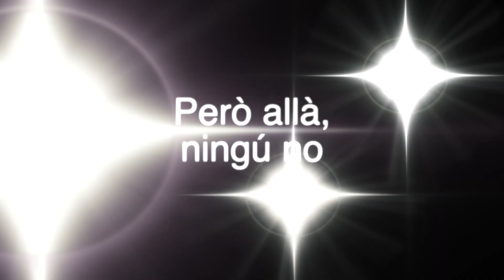Si us plau, segueix-nos!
Animem a l'audiència a seguir, donar m'agrada i compartir les nostres publicacions. La plataforma Netflix és el nostre objectiu i posar el documental en aquesta. Com és una producció independent, no és fàcil. El compromís de la gent ens ajuda!